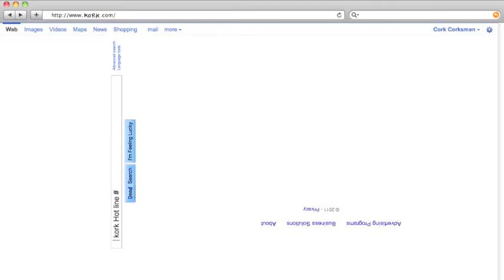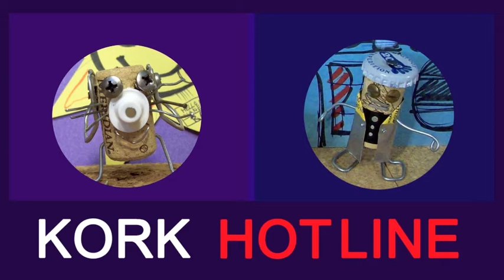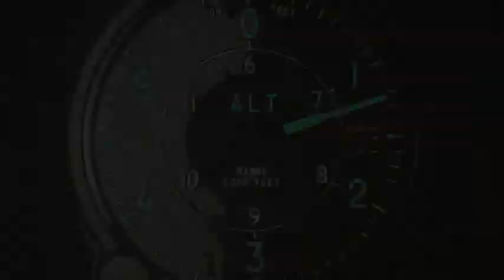The Happiest Video Ever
Happy, Happy, Happy!  Have a great day and enjoy.  P.s. I'm in love with a Robotic stripper, named Cherry Pitts